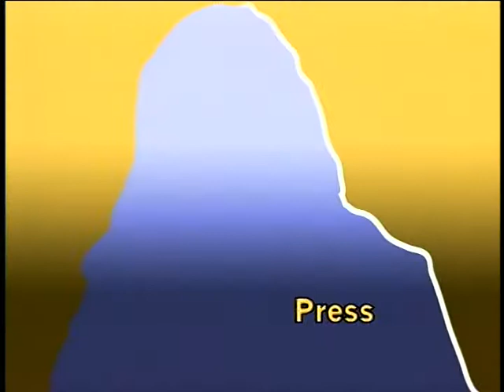DIGITAL AGE - Does Truth Matter? - Thomas Lipscomb and William Bastone. Jan 29, 2005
Is "A Million Little Pieces" a fake?  How many more blog attacks can big media take?  And who in the 'H' is Bill Bastone who spotted the fake?  James Goodale, former Vice Chairman of The New York Times, interviews William Bastone,Editor of Smoking Gun website and Thomas Lipscomb, Chicago Sun Times. 1/29/05

Guest: William Bastone
Guest: Thomas Lipscomb
Host: James Goodale